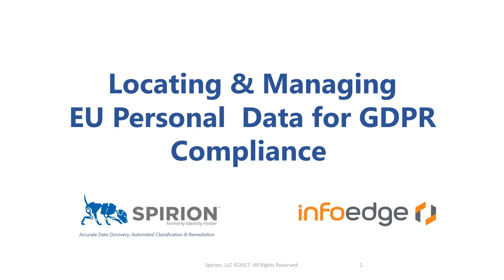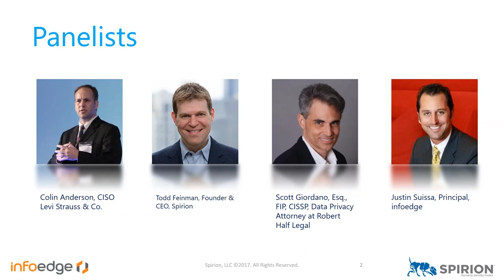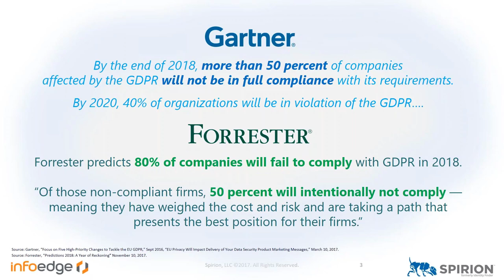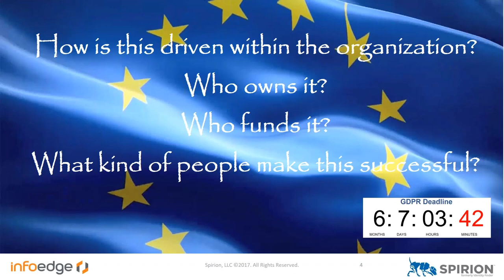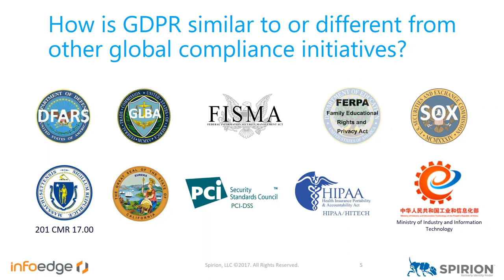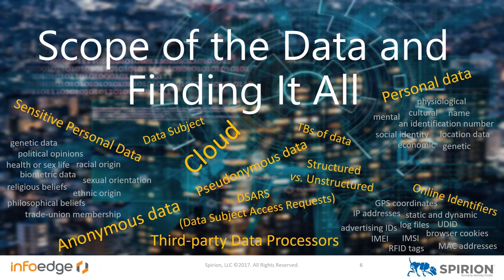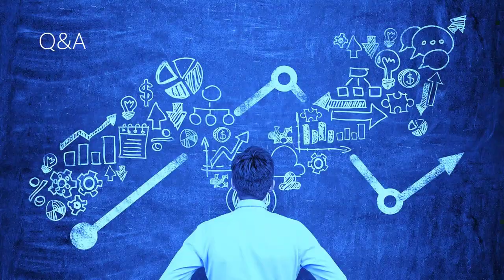Locating & Managing EU Personal Data for GDPR Compliance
to view more videos on this topic.

Data on customers is the lifeblood of many organizations. In the quest for competitive dominance, this data has sprawled to an almost unmanageable footprint.

Meanwhile, the General Data Protection Regulation (GDPR) whose deadline in May 2018 is fast approaching, requires organizations to maintain a new level of insight on what EU citizens' data, where it is and respond to data subjects access requests  (DSARs) to share data you possess about them and remove relevant data upon request.

With 173 Recitals and 99 Articles, the EU GDPR is not just a massive new compliance requirement, it represents (at least for multinational organizations based outside of the EU) an entirely new way of approaching data protection. Rather than merely citing personal data security requirements, it addresses every aspect of the use, sharing, storage, and disposal of that data.

Join us as information security experts dive into a critical step on the roadmap to GDPR compliance - Identifying, discovering, and inventorying your PII data. In this webinar, we'll help you answer:
-  Am I considering all of the right data types, elements, and scenarios for the scope of my program?
-  What methodologies and techniques are available to handle the critical data discovery and inventory step?
-  How should I fit this effort into other enterprise compliance efforts?
-  Once discovery and inventory are underway, where do I go from here?

Who should attend: Information security and cyber security, also Information Officers including CIOs, Information Security Directors, Staff Attorneys, or anyone concerned with the European Union GDPR